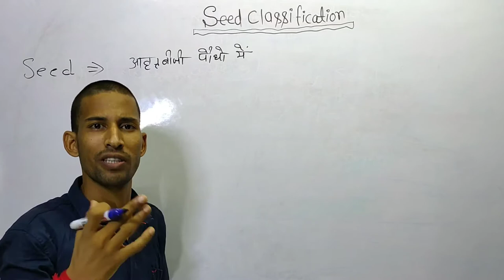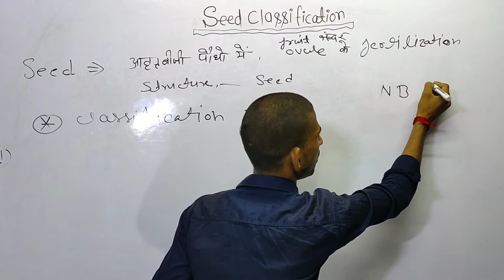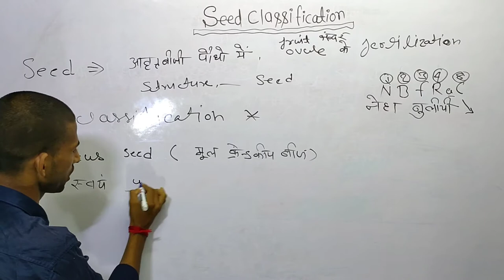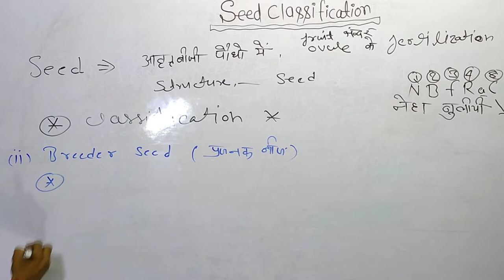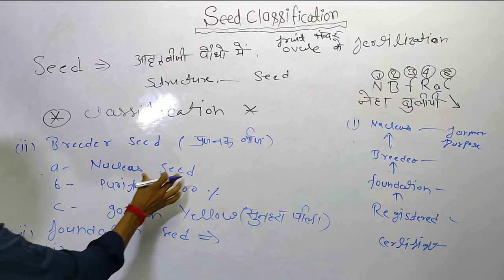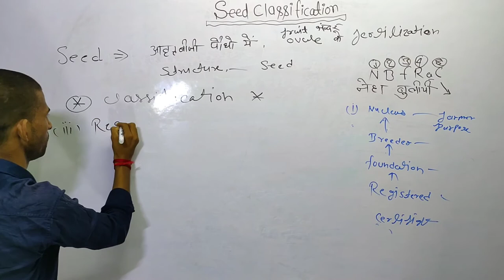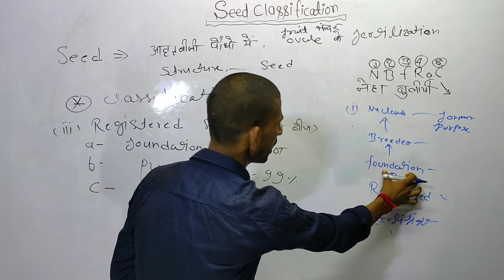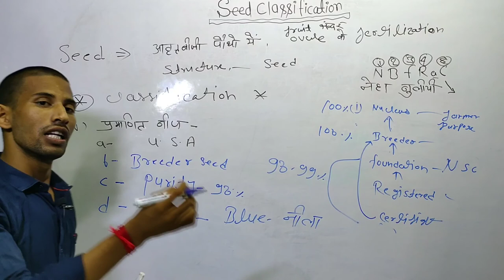seed classification/Nuclear seed/mother seed/certified seed/registered seed/breeder seed/foundation